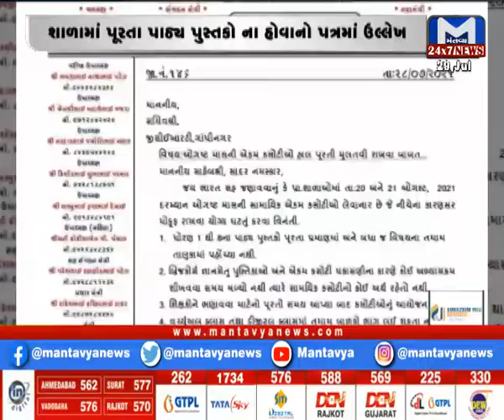એકમ કસોટી મોકૂફ રાખવા પ્રાથમિક શૈક્ષણિક મહાસંઘની શિક્ષણમંત્રી રજુઆત